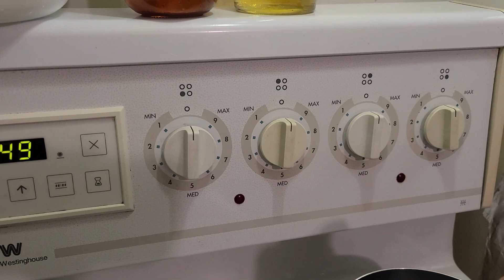Vietnamese Instant Chicken Noodle (Pho Ga) | Mie Ayam Vietnam Instan [Eng|Indo|Viet] HNC Kitchen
Hello guys, thanks for visiting, this time i am making Vietnamese style Instant chicken noodle soup ( Pho Ga). The ingredients that i am using are:
* 3 Pho Ga instant noodle
* 1 chicken breast
* green shallot
* shallot
* chili
* coriander
* basil
* lime

***information edit: Quang Binh has the largest cave in the world (Hang Son Doong)

Halo teman teman, makasih udah mampir, kali ini gue buat mie ayam Vietnam instan (Pho Ga). Bahan-bahan yang gue pake:
* 3 Pho Ga mie instan
* 1 dada ayam
* daun bawang
* bawang merah
* cabe
* coriander
* daun kemangi
* jeruk asam

***information edit: Quang Binh punya gua paling besar di dunia nomor 1 (Hang Son Doong)